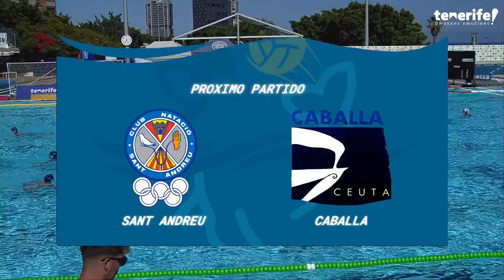Waterpolo Paradise Cup 2023 ┃2ºJornada┃ Sant Andreu - Caballa